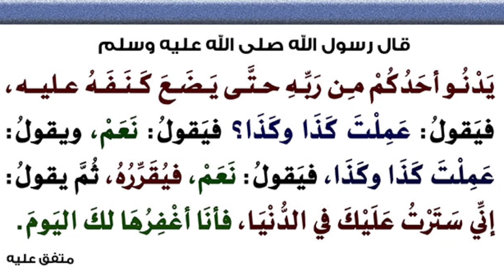يَدْنُو أحَدُكُمْ مِن رَبِّهِ حتَّى يَضَعَ كَنَفَهُ عليه، فيَقولُ: أعَمِلْتَ كَذَا وكَذَا؟ ...